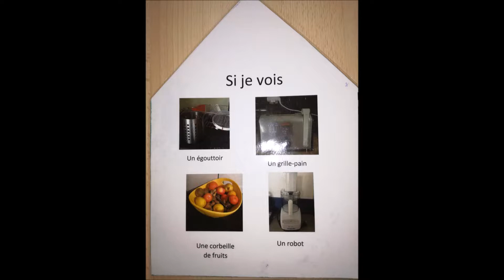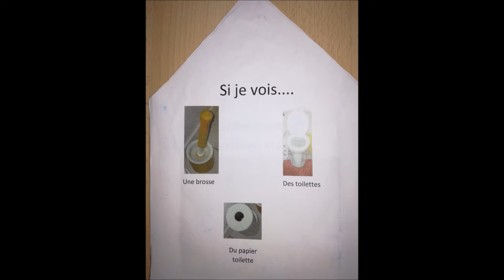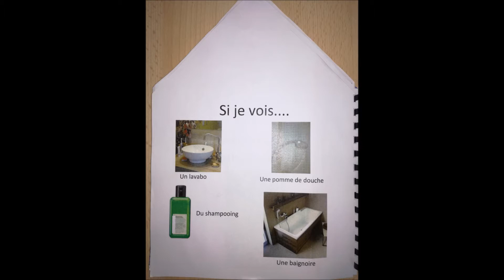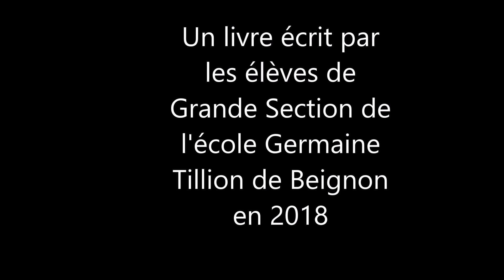film piece de la maison